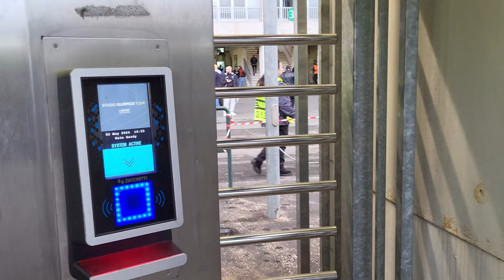LA DECIDE WIRTZ!!! K.O. ALL' OLIMPICO!!! VLOG ROMA LEVERKUSEN 0 2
LA MIA PRIMA VOLTA A VEDERE UNA PARTITA DI EUROPA LEAGUE, CHE EMOZIONE! LA SFIDA ERA TRA LA MIA ROMA E IL BAYER LEVERKUSEN DEGLI IMBATTUTI, ANDATA DELLE SEMIFINALI.
LA ROMA PARTE BENE, MA SFORTUNATA COLPISCE LA TRAVERSA CON LUKAKU E NEL SUO MOMENTO MIGLIORE SUBISCE GOL SU UN ORRORE DIFENSIVO DI KARSDORP, DA QUEL MOMENTO IL BAYER PRENDE FIDUCIA E COMINCIA AD ATTACCARE A PIENO ORGANICO FINO ALLA FINE DEL PRIMO TEMPO. IL SECONDO TEMPO VEDE UNA REAZIONE DELLA ROMA CHE DI NUOVO NEL SUO MOMENTO MIGLIORE SUBISCE GOL, MA QUESTO NON SCORAGGIA LA FORMAZIONE DI CASA CHE CONTINUA A LOTTARE SU OGNI PALLONE FINO ALL'ULTIMO SECONDO, PROPRIO QUANDO SI VEDE SFUMARE VIA L'OCCASIONE DEL POSSIBILE 1-2 FALLITA DA ABRAHAM.

00:00 INTRO
00:47 VIAGGIO
01:12 ARRIVATI ALL'OLIMPICO
03:15 PRIMO TEMPO
06:28 SECONDO TEMPO
09:10 OUTRO E CONSIDERAZIONI

ECCO COME:
🎨COPERTINIZZO: Photoshop, Pixlr
⚡EDITO: DaVinci Resolve 18
🎥REGISTRO: OBS, GeForce EXP, Registratore di suoni W11

LA MIA POSTAZIONE:
🎇CPU: INTEL I7 10770F
🎞GPU: RTX 2060 SUPER VENTUS GP OG
🍜RAM: Kingston HyperX FURY 16x2
🗂️MOTHERBOARD: MAG B460M MORTAR
📝SSD: SAMSUNG 970 EVO PLUS 1TB WD M.2 2280 500GB
📝HDD: Intenso Ext. USB 3.0 SCSI 5000GB
📺MONITOR 1: ASUS VG248QG 165HZ FHD
📺MONITOR 2: Dell P2210 60HZ FHD
🐁MOUSE: MSI Interceptor DS B1
⌨️TASTIERA: LOGITECH G213
📦CASE: Cooler Master MB320L
🔭WEBCAM: AUKEY W1
📹VIDEOCAMERA: SONY ZV-E10 + Kit Lens
🎤MICROFONO: VORMOR (non so cos'altro non lo trovo più)
🔈CASSE: Pioneer x-em12
🎧CUFFIE: Mpow H19
🎧CUFFIETTE: JBL Wave 230TWS
📱CELLULARE: Samsung S21 FE